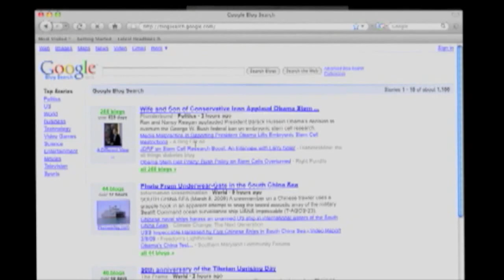San Bruno Fire - CPUC Picks George Mitchell As Mediator Behind San Bruno's Back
San Bruno Fire - CPUC Picks George Mitchell As Mediator Behind San Bruno's Back - vlog produced by Zennie Abraham Zennie62 Blog - youtube video